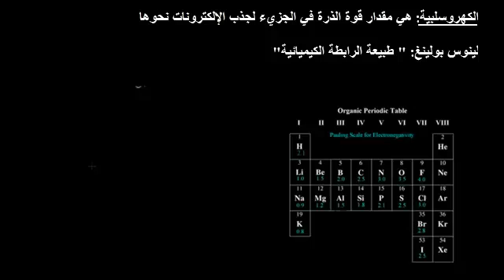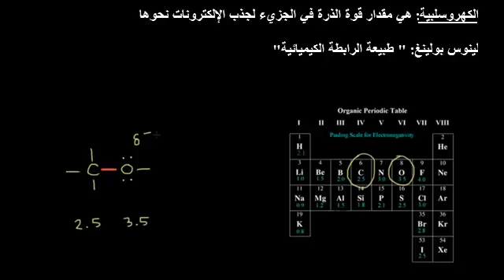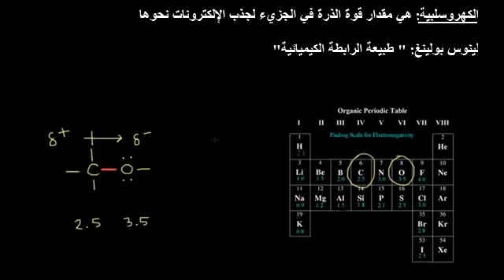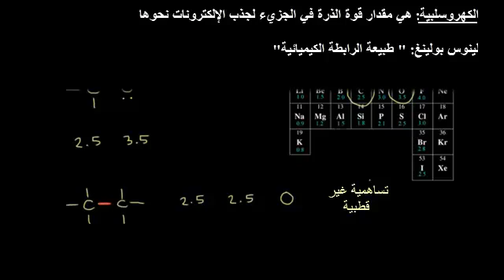الكهروسلبية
electronegativity
يتناول هذا الفيديو تعريف الكهروسلبية وكيفية تمثيلها بأمثلة مختلفة
شكر خاص لمؤسسة شركاء في التنمية المستدامة -- فلسطين